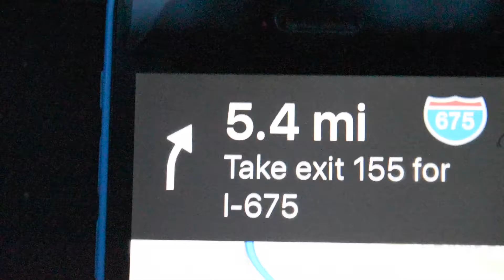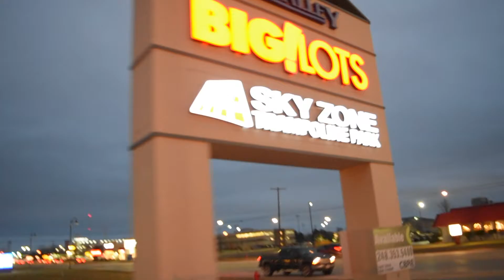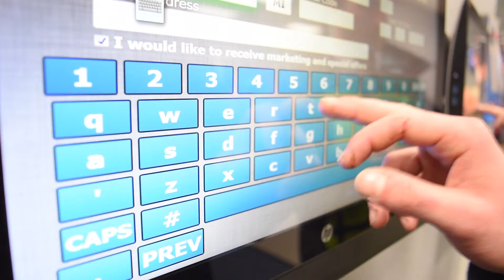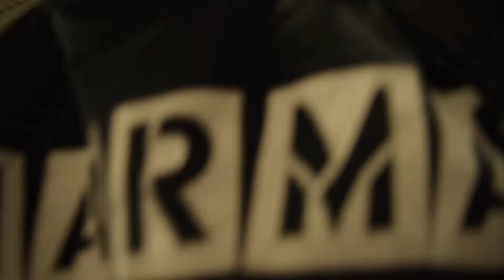VLOG 003 - Trampoline Park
VLOG 003
Random Trip